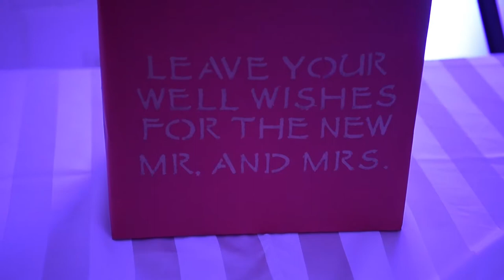Wedding at Crystal Springs Grand Cascades Lodge Hamburg, NJ by Alex Kaplan